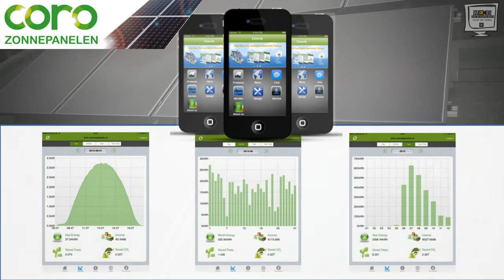Coro Zonnepanelen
Investeren in zonnepanelen is investeren in duurzaamheid. U bespaart niet alleen fors op uw energierekening. Zonnepanelen zijn ook nog eens goed voor het milieu. Samen helpen we de wereld groener te maken. Een zonnepaneel is een goed product dat u geld kan besparen en zekerheid geeft. Dagelijks bewijzen wij dat onze oplossingen maximaal rendement opleveren. Daar zijn we trots op!

BTW? Weg ermee!
Bestel nu uw zonnepanelen en ontvang de BTW terug van de belastingdienst. Uw voordeel bedraagt minimaal 21% op het aanschaf bedrag van de materialen en 6% op de arbeid. Bij een gemiddeld woonhuis bedraagt dit extra voordeel al snel € 1000,=.

zonnepanelen,
gekleurde zonnepanelen,
omvormers,
omnik,
zonnepanelen breda,